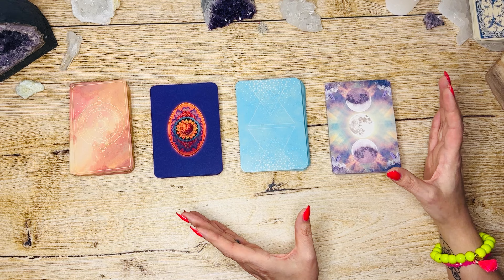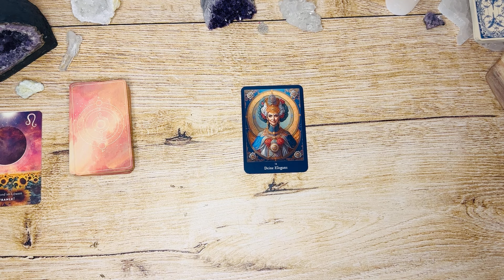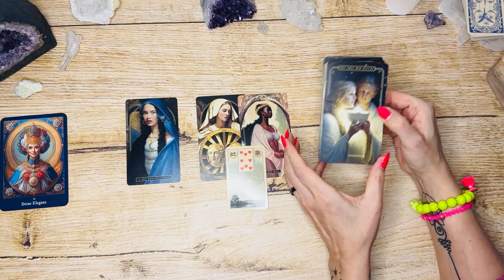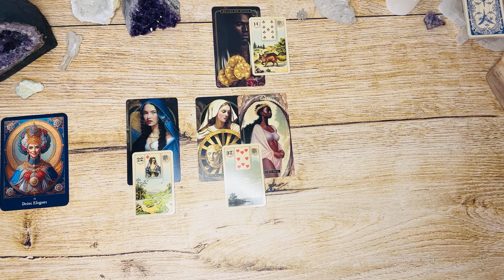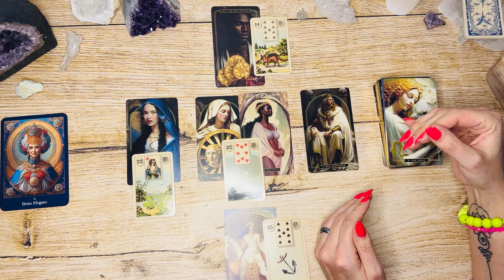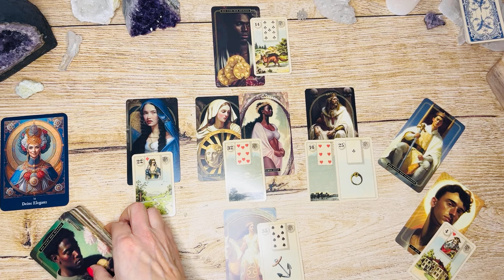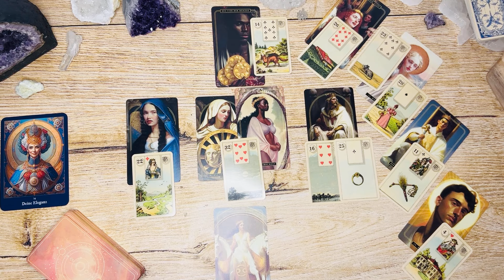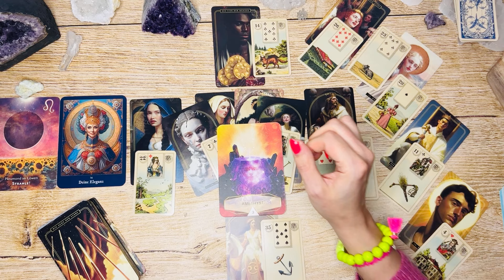Yes 🙌🏻😲schau dir das Wunder💫💝🤩 des Vollmondes 🌕an || Vollmond 24.02.24